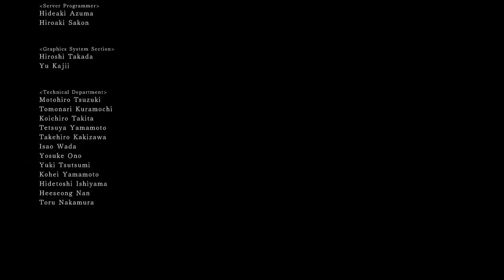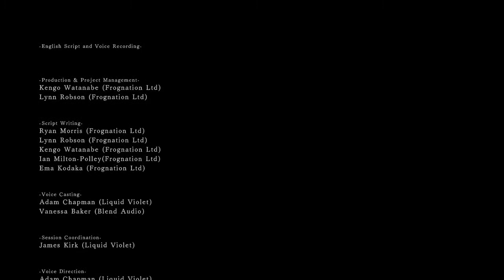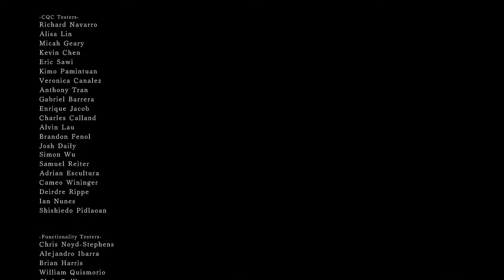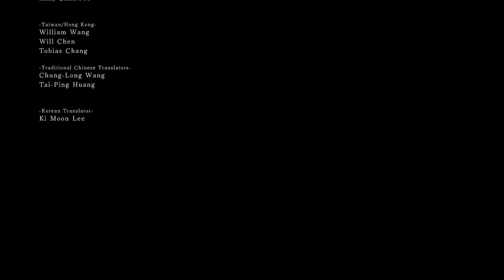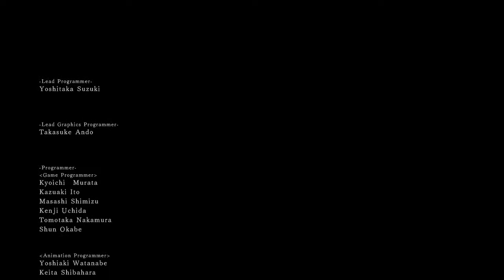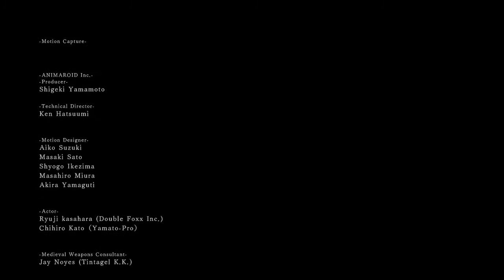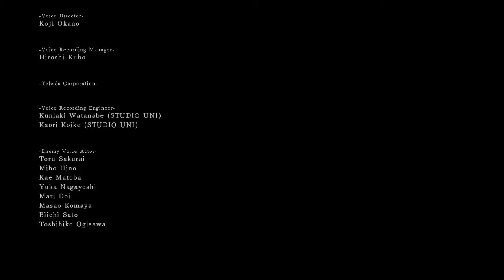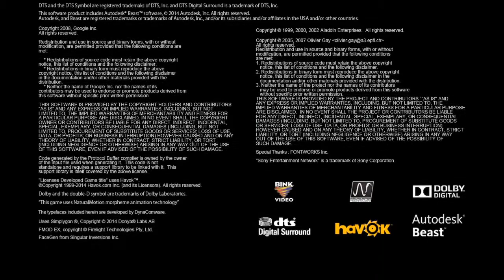Dark Souls 2 | Capitulo 45 | Final